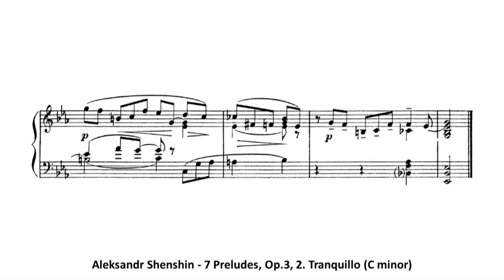Aleksandr Shenshin - 7 Preludes, Op.3, 2. Tranquillo (E-flat major)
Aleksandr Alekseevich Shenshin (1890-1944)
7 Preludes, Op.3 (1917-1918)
2. Tranquillo (E-flat major)